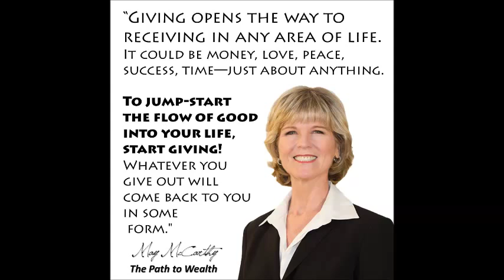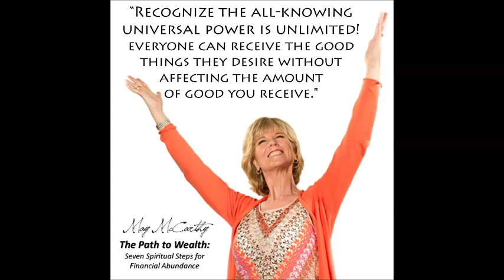The Path to Wealth with May McCarthy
Just like Bill Gates, Oprah Winfrey, Steve Jobs, and Albert Einstein, you can learn to rely on intuition to achieve more of what you want in all areas of your life.  May McCarthy shares simple steps that daily will help you to achieve more of your goals.

Since 1982, May McCarthy has helped to start and grow six successful companies as large as $100 million in annual revenues. She is a best-selling author, speaker, university lecturer and angel investor. She serves on business, philanthropic, arts and university boards. She has become successful by implementing spiritual principles into her ventures, and it is her passion to pass her knowledge on to others. May is the author of the best-selling book The Path to Wealth: Seven Spiritual Steps for Financial Abundance.